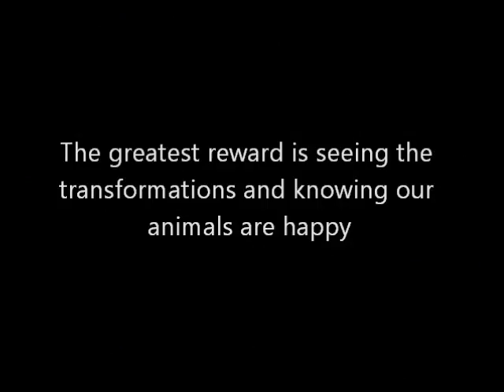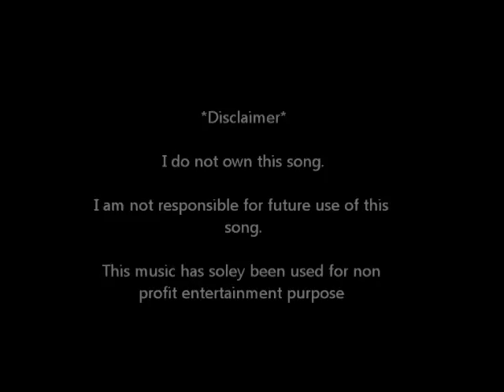supportSkiathosDogShelter Part 2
Here's another little video to show the amazing work that Skiathos Dog Shelter do. Show your support by liking this video.
for more pics & vids. Thank you! And if you like this video why not check out part one